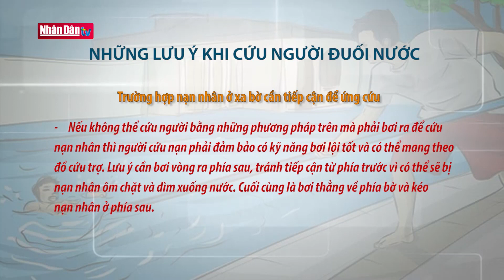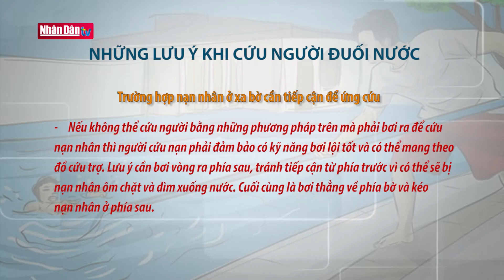Kỹ năng cứu người đuối nước an toàn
Kỹ năng cứu người đuối nước an toàn | Truyền Hình Nhân Dân
1. Dự Báo Thời Tiết Hôm Nay